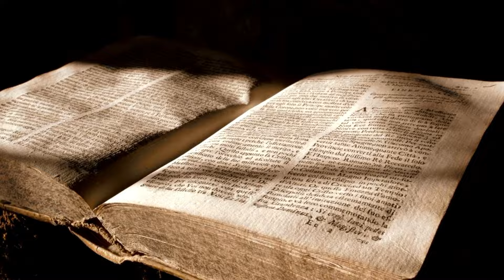क़र्ज़ चढ़ जाए और पैसा ना हो तो ये 3 काम करो | karza kaise khatam kare chanakya niti hindi 2024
जीवन में कई बार ऐसे हालत हो जाते है की इंसान को क़र्ज़ लेना उड़ जाता है लेकिन कई बार इंसान की ही कुछ ऐसी ग़लतीया होती है जो उसे क़र्ज़ लेने पे मजबूर कर देती है। और उसे पैसों की तंगी होंने लगती है। इस वीडियो में हम उन्हीं ग़लतियों पर बात करेंगे की आप किस तरह क़र्ज़ से छूट करा पा सकते हो ताकि आप वो गतियाँ ना करो और एक अमीर और अछा इंसान बन सको. premanand ji maharaj vrindavan. chanakya niti in hindi 2024. Bhajan Marg

रावण ने औरतों के बारे में तीन बातें बताई गंदी है पर सच है जो आज सच लगती हैं